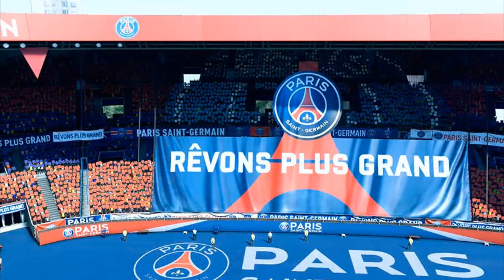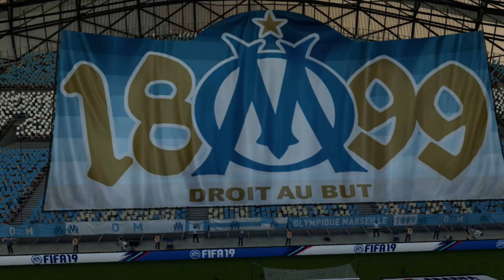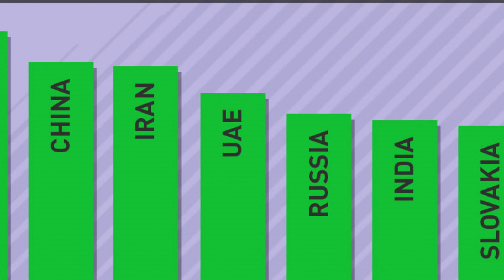FIFA 20 NOVIDADES! O QUE ESPERAR!?